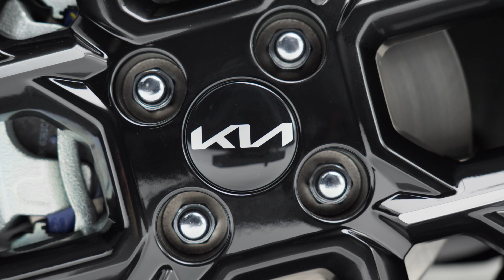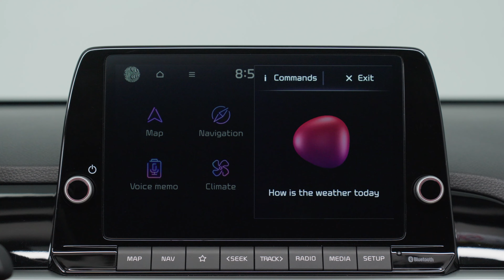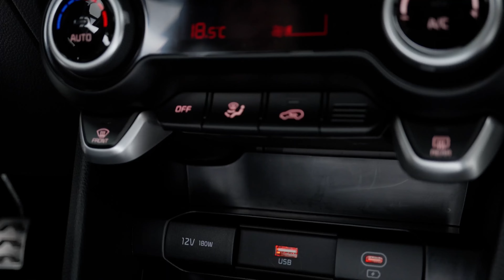Relevanter dan ooit? - Kia Picanto (2024) - WALKAROUND - AutoRAI TV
Het A-segment, oftewel de subcompacte klasse, sterft met rasse schreden uit. Maar niet als het aan Kia ligt, want de Koreanen presenteren nog gewoon een gloednieuwe Picanto! Een blijvertje dus, maar wat is er dan allemaal veranderd ten opzichte van de huidige Picanto? In deze video belichten we het allemaal.

Wil je geen enkele video van AutoRAI TV missen? Op AutoRAI.nl vind je alles waar het hart van een autoliefhebber sneller van gaat kloppen. In beeld én geluid, van stadsauto tot supercar.

Volg AutoRAI.nl!